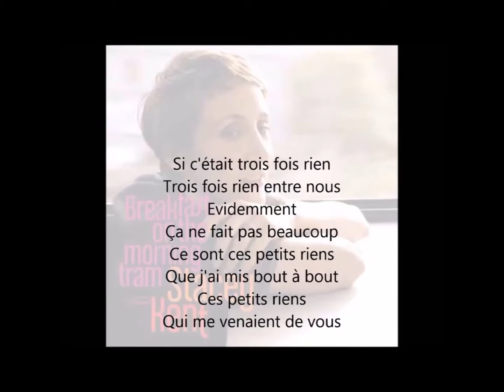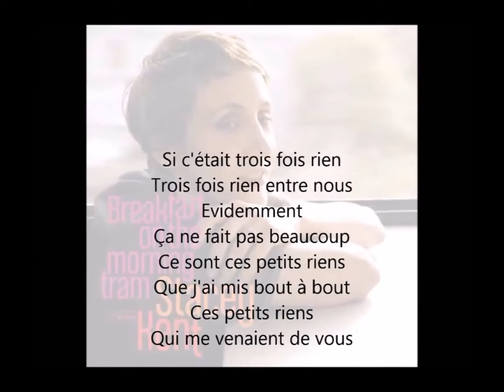CES PETITS RIENS(COVER SERGE GAINSBOURG)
magnifique chanson de 1965,reprise par de nombreux artistes après